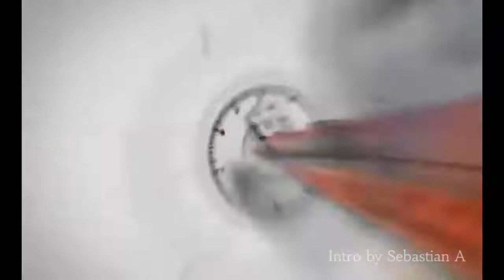Thorp TV: June 11 2018